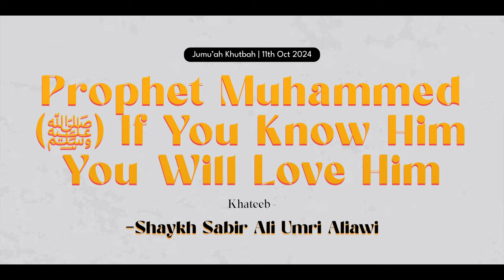Jumu'ah Khutbah | Prophet Muhammad (ﷺ) If You Know Him You Will Love Him! by Shaykh Sabir Ali Umri